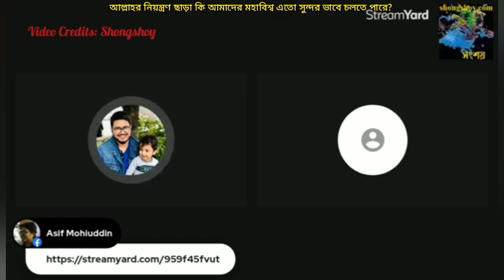আল্লাহর নিয়ন্ত্রণ ছাড়া কি আমাদের মহাবিশ্ব এতো সুন্দর ভাবে চলতে পারে?